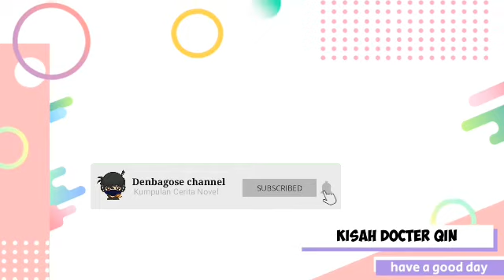Kisah Docter Qin Chapter 1054